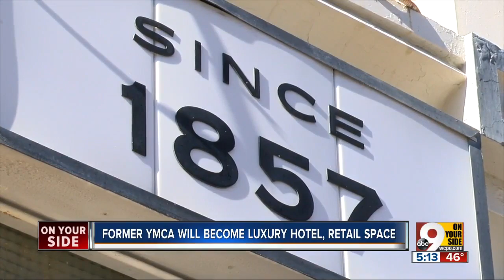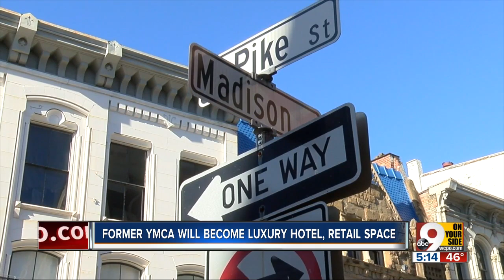Covington's former YMCA building to become luxury hotel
Over the years, Motch Jewelers has watched the neighborhood around them grow and change, with one exception: the old YMCA building.   Now, even that building is getting a new lease on life; it's slated to become a luxury hotel with retail space and 10,000 sq. feet of office spaces.